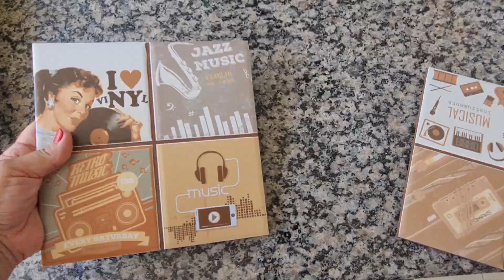Faça você mesmo | Antes x Depois Reforma Completa Varanda DIY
Neste vídeo vamos compartilhar um antes e depois de uma varanda, com dicas de transformação de uma mesa utilizando corano e outros itens de decoração, modificando todo o local.
Todas as transformações foram feitas pela nossa parceira Kekeu, do IG @diycomkekeu

Uma ideia simples de reforma que você pode seguir para fazer a mudança na sua casa também.
Vem conferir o passoapasso dessa transformação!